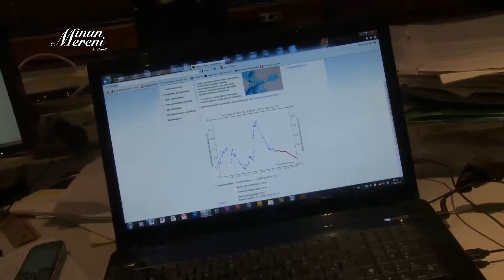6. Talvimelontaa myrskyävässä Itämeressä – surffiaaltoja ja taistelua kylmyyttä vastaan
Itemerentutkija Ari Heinilä on joulukuusen hakureissulla Hangossa. Hanget korkeat nietokset ja kova puhuri etelästä! Arska haluaai nähdä, miltä Tulliniemessä näyttää talvimyräkällä ja löytyykö sieltä muitakin meriretkeilijöitä. Pikkutiellä vastaan tulee ensin kaksi lainelautailijaa, joilta roikkuu jääpuikot märkäpuvun lipasta. Aallokosta löytyy sisukkaita melojia. Video on kuvattu lumitalvena 2012/13.

A self-taught Baltic Sea researcher Ari Heinilä is on a Christmas tree search trip in Hanko. Tough wind blows from the south, which brings waves even to the open shores of the shallow Baltic Sea! Arska wants to see what Tulliniemi looks like in the winter storm and if there are other outdoor enthusiastics out there enjoying the winter storm. On the small road, he meets two surfers, with icicles hanging from the visor of their wetsuits. In the lineup he sees winter canoeists. The video was shot in the snowy winter of 2012/13.